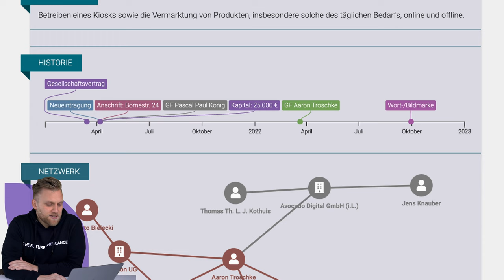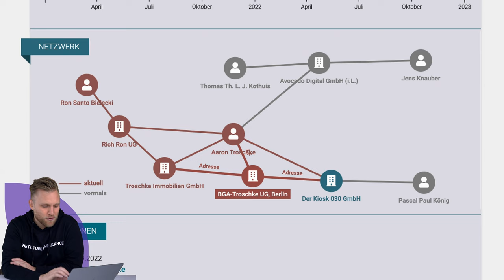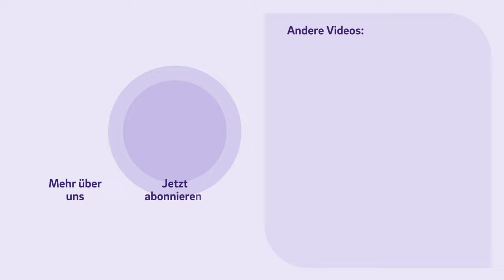Das verdienen Marvin Wildhage & Aaron Troschke mit ihrem Kiosk!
▬ Mehr Informationen ▬▬▬▬▬▬▬▬▬▬▬▬▬▬▬▬

DerKiosk & seine Zahlen
 @heyaaron  &  @MarvinWildhage  betreiben einen Kiosk ( @DERKIOSK ) in Berlin. Doch was passiert da eigentlich finanziell im Hintergrund? Aaron erklärt es uns in seinem Video und genau dieses, nehmen wir auseinander.

▬ Empfehlungen ▬▬▬▬▬▬▬▬▬▬▬▬▬▬▬▬

▬ Timestamps ▬▬▬▬▬▬▬▬▬▬▬▬▬▬▬

0:00 - Intro
0:21 - Worum geht es?
0:52 - Gründung
2:40 - Wo kann man das nachlesen?
4:45 - Gründungskosten
5:43 - EÜR vs. Bilanz - Was ist der Unterschied beim Wareneinkauf?
6:26 - weitere Kosten - Anlagevermögen
7:28 - Kaution
8:18 - Umsatz
10:00 - Was bleibt übrig?
12:30 - Mitarbeiter - Was ist das Arbeitgeber-Brutto?
14:00 - Lotto und DHL
14:49 - Kredit als Betriebsausgabe?
15:18 - Steuern im Kiosk?
15:46 - Wie viel Geld verdient denn nun der Kiosk?
16:13 - Outro